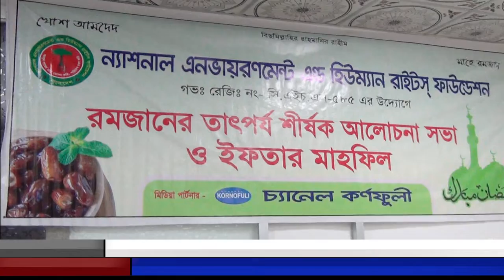মাহে রমজানের তাৎপর্য বিষয়ক আলোচনাসভা ও ইফতার মাহফিল সম্পন্ন।